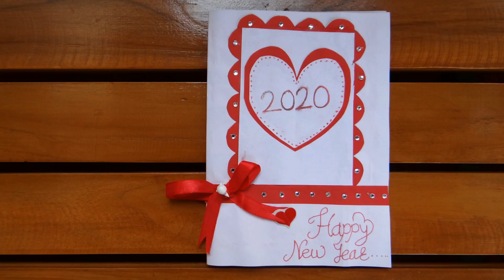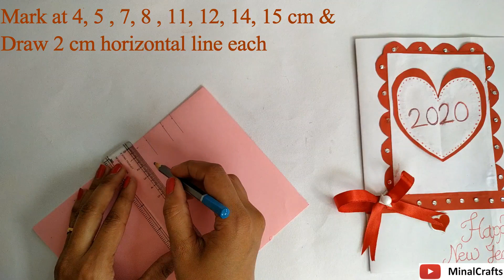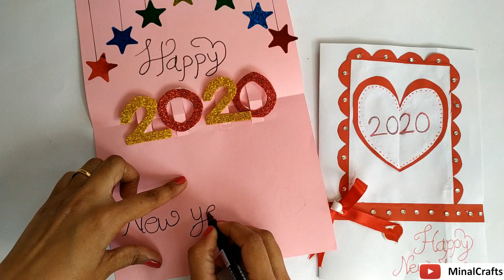Happy New Year Card 2021 | handmade Greeting Card making easy | How to make new year card Easy 2021